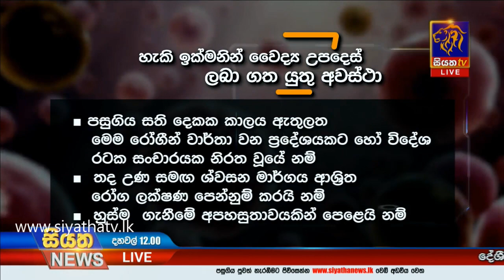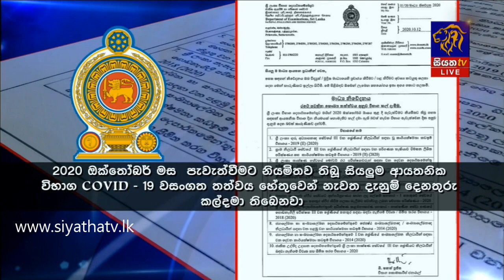Siyatha News | 12.00 PM | 13 - 10 - 2020